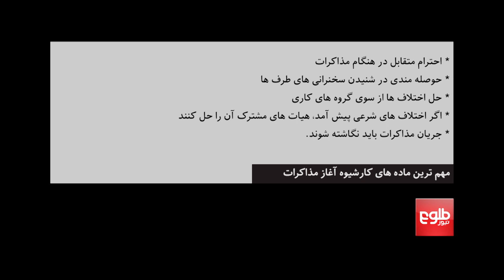Taliban: Next Govt System Should be Inclusive, Islamic